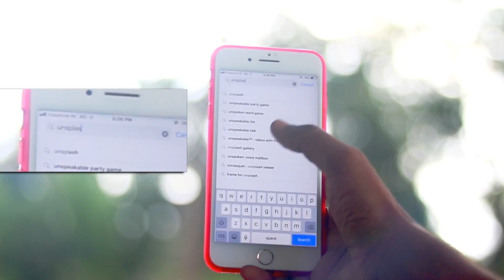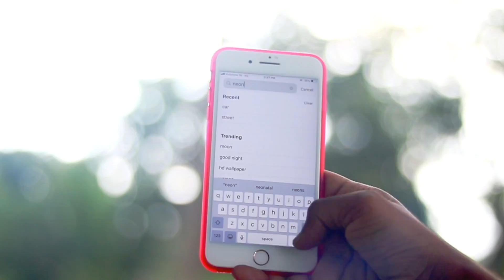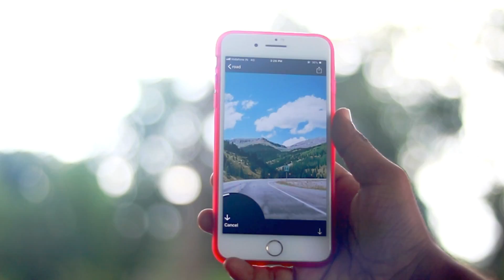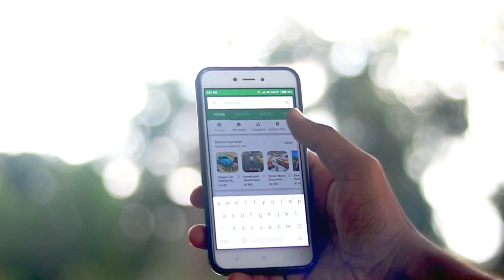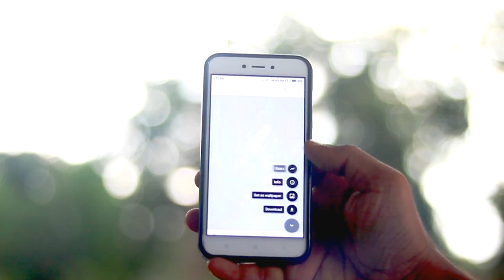UNLIMITED MANIPULATION BACKGROUND DOWNLOADING APP FOR MOBILE PHONE BY U2 STUDIO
UNLIMITED HD MANIPULATION BACKGROUND DOWNLOADING APP FOR ANDROID AND IOS

please comment  your opinions and Suggestions